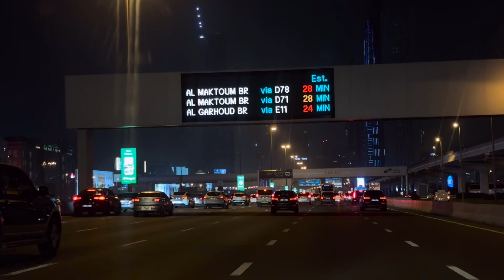Sheikh zayed road 🇦🇪شارع الشيخ زايد